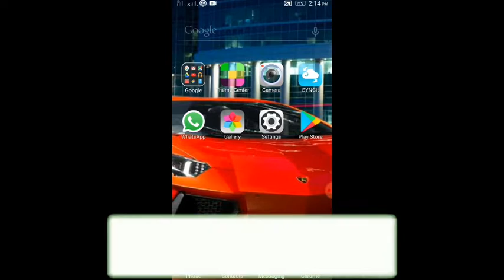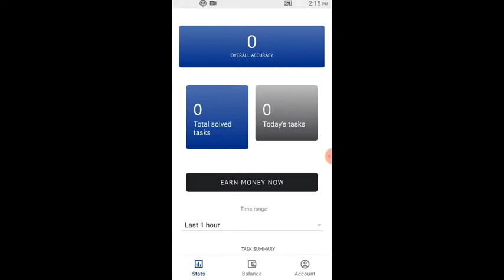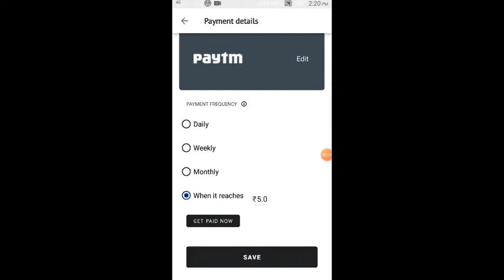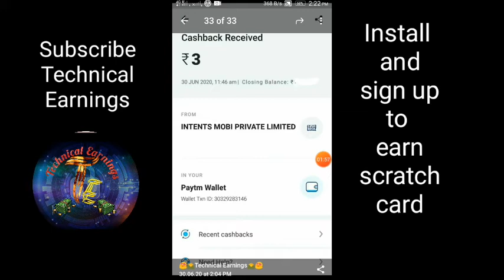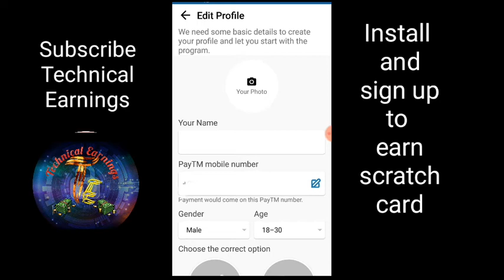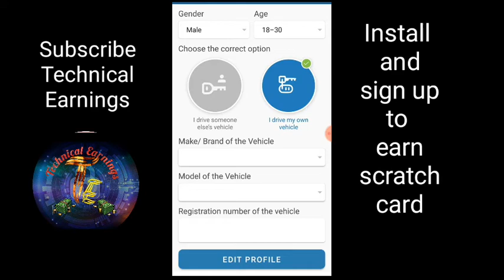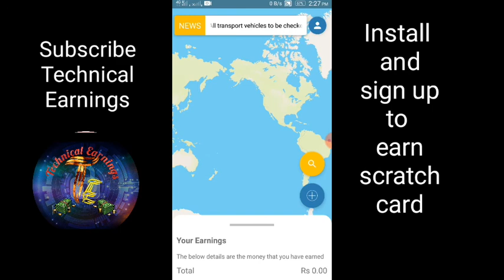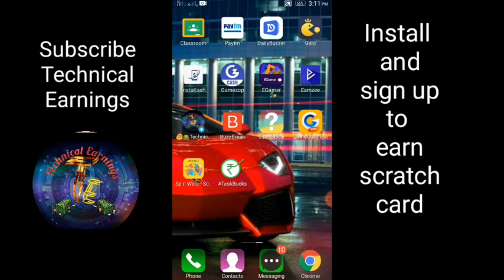How to earn money on mobile by sign up and scratch card in tamil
Hi friends !

This video is the trusted app earning video where the app gives an payment,where the payment proof is attached inside the video.We can earn money from scratch card by simply sign up on the app.Scratch card worth RS.1 - RS.25/-

Note : Enter my refer code to earn sign up bonus Rs.5/-

Refer code : 13E73D30

Note : Enter my refer code to earn more money

Note : enter my refer code to start earning

Note : Enter my refer code to get sign up bonus Rs.8/-

Refer code : j585ijh7

Note : Enter my refer code to get sign up bonus

Refer code : C32EOOR8

Note : By entering  my refer code you will earn sign up bonus .Don't leave free points.

Earnzee refer code : tharuntharun

Refer code : HL916A8

Refer code : CGGTG

Refer code : G28QEF

Note : Enter my refer code to earn sign up bonus

Just sign up and earn RS.10/- Paytm cash

Note : enter my invitation code to get the bonus paytm cash

Invitation code :213BYB1

Refer code : rPv4y1

Note : enter my refer code to get the sign in Bonus that are given below the app link.

Refer code : axOviyuTli

R

Refer Code : 4r03vq2

Install and earn sign up Bonus 5/- instantly

Download and install and get Sign up Bonus RS.50/- instantly